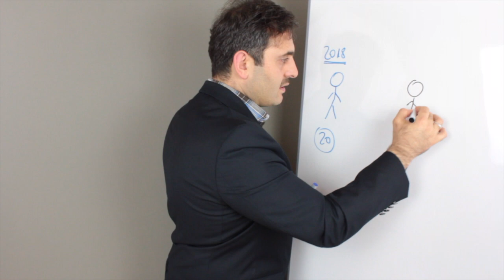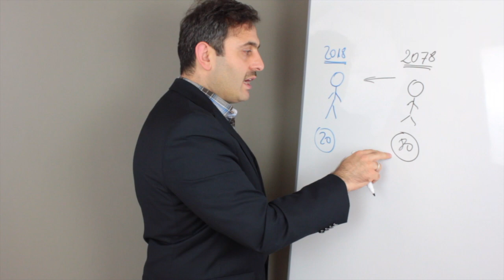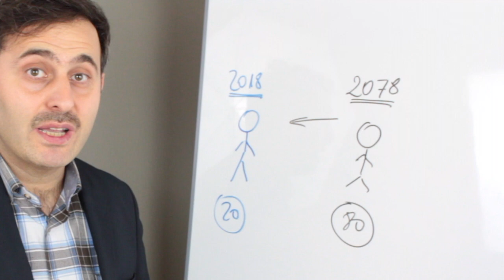HAYATININ ŞOKUNU YAŞAYIP 2 DAKİKA SONRA YENİ BAŞLANGIÇ İÇİN KENDİNE BU SORUYU SOR!!!